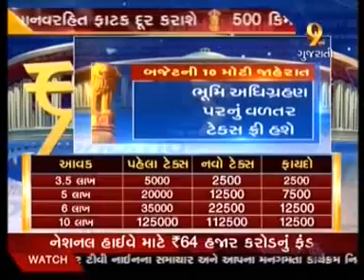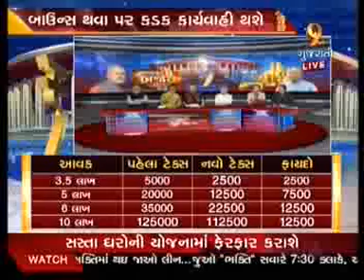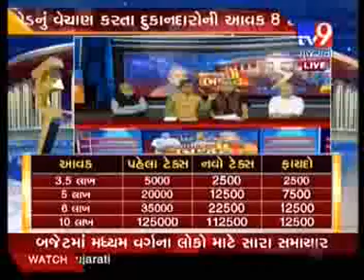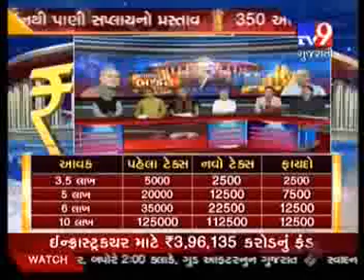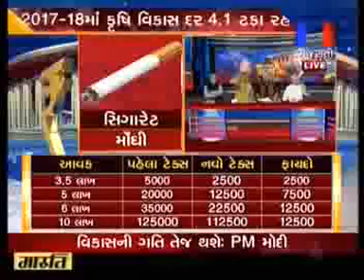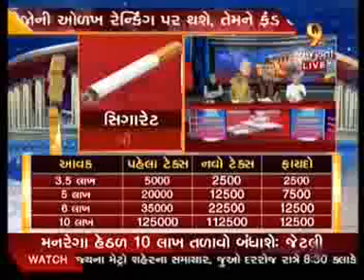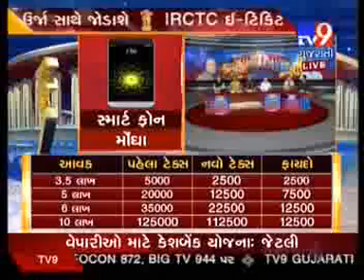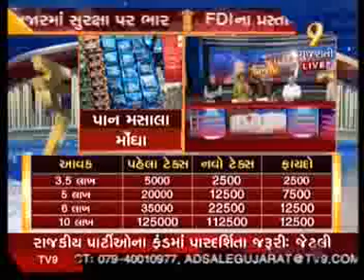Gujarat Congress GS Shri Nishit Vyas on TV 9 : 01-02-2017 (General Budged)